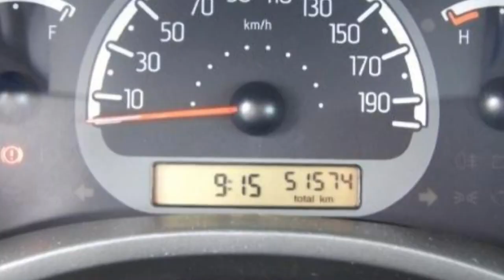FCA Motor Village Berlin jetzt Stell Fiat Panda 1 1 8V Eco Active 01672436 Rock'n'Roll blau Klimaa